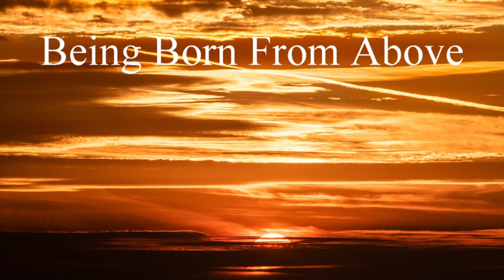Being Born From Above A Spiritual Mystery - Metaphysical/Manifestation Techniques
Being Born From Above A Spiritual Mystery - this lecture was inspired by a lot of things neville goddard used to talk about as well.